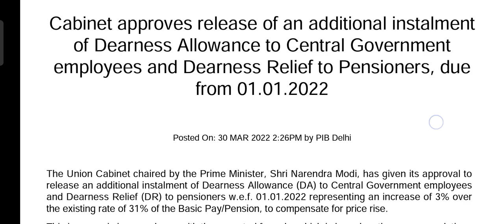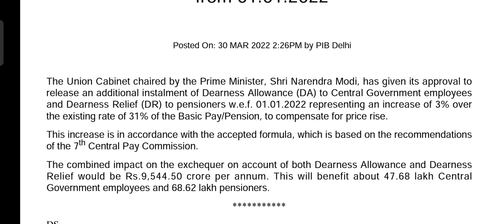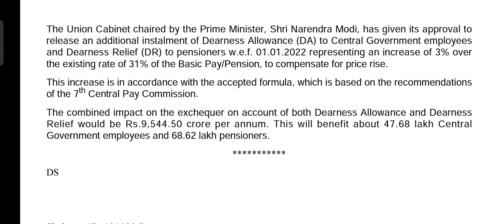DA hike for central government employees